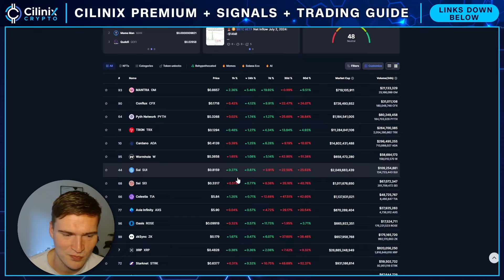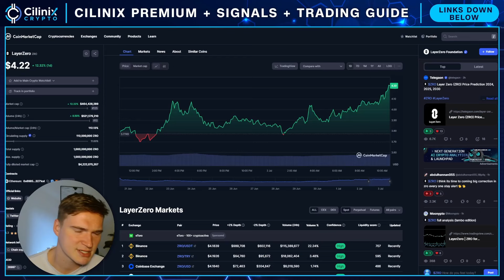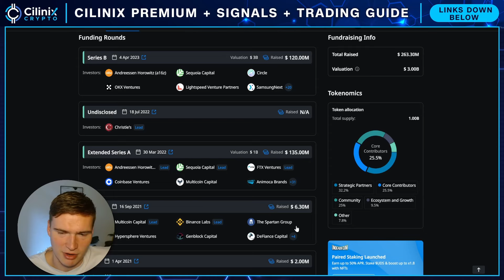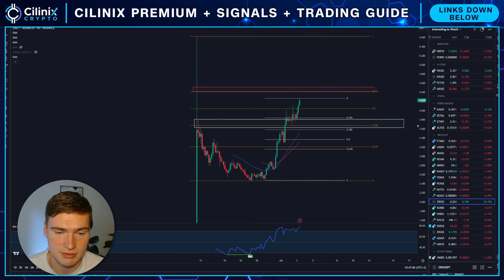PARABOLIC ZRO RALLY!🔥 | LAYER ZERO $ZRO PRICE PREDICTION 2024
LAYERZERO ZRO PRICE PREDICTION 2024

Social links!